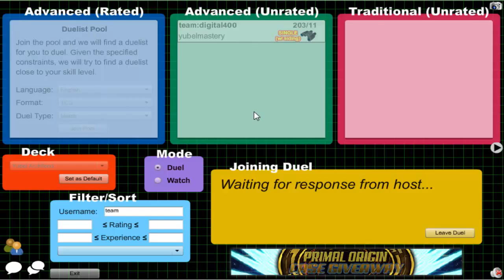Vitamin Y (Forever) Episode 629: Yubel Archfiend #34